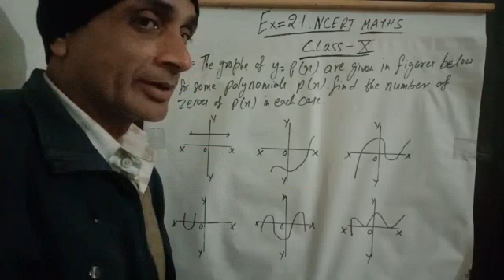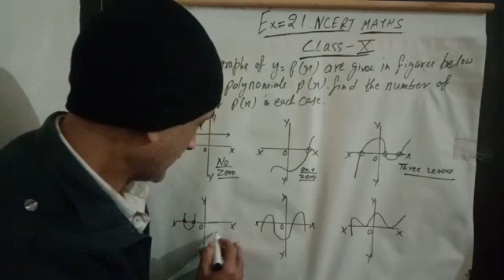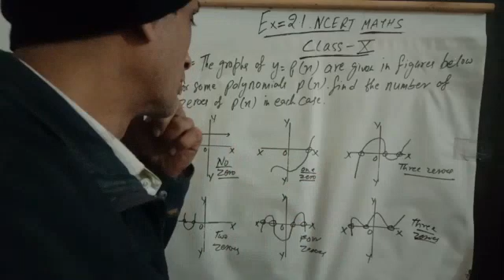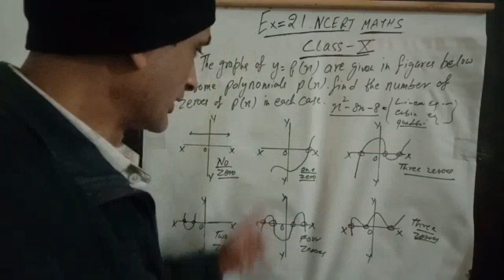Exercise 2.1 Ncert maths class 10th